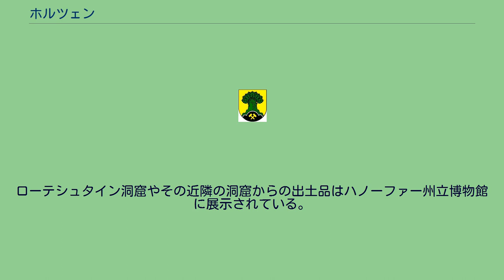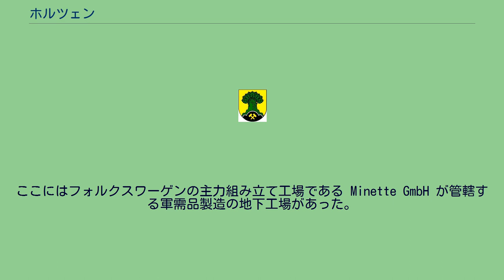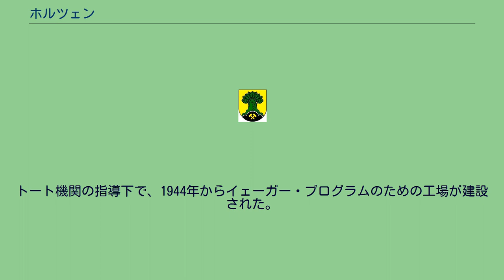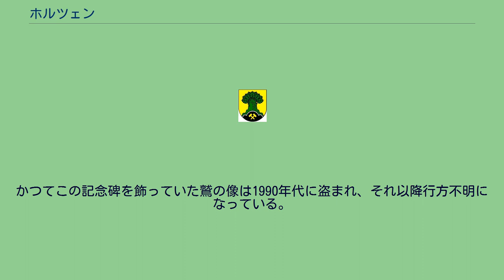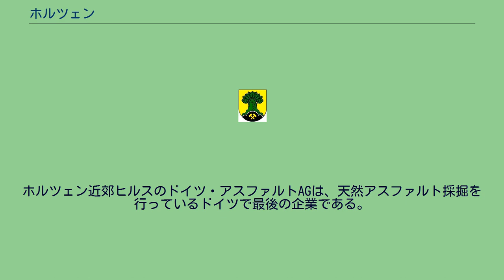ホルツェン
ホルツェン (Holzen) は、ドイツ連邦共和国ニーダーザクセン州ホルツミンデン郡北部に位置する町村（以下、本項では便宜上「町」と記述する）であり、ザムトゲマインデ・エッシャースハウゼン＝シュタットオルデンドルフを構成する自治体の一つである。
この町はイート山地とヒルス山地の峡谷に位置する。
石器時代の集落と犠牲の祭祀の跡がホルツェン近郊の高台から発掘されている。
ローテシュタイン洞窟やその近隣の洞窟からの出土品はハノーファー州立博物館に展示されている。
ヴィカーナフェルトの入植地は1004年に「Rothe」という名で初めて文献に記録されている。
これはホルツァー・ヒュッテ付近にあたる。
この記録に基づき、ホルツェンはその創建を1004年と定め、2004年に千年祭を祝い、年代記を公刊した。
第二次世界大戦中の1944年9月からホルツェンにはブーヒェンヴァルト強制収容所の分所（暗号名: ヘヒト）があった。
ここにはフォルクスワーゲンの主力組み立て工場である Minette GmbH が管轄する軍需品製造の地下工場があった。
約500人ほどの強制労働従事者がここに収容されていた。
1944年9月14日から1945年4月3日までブーヒェンヴァルト強制収容所の2番目の分所がホルツェンに近いエッシャースハウゼンに設けられていた。
ここには2,000人ほどが収容された。
収容者は「シュタイン社」（フォルクスワーゲン・ヴォルフスブルク工場の暗号名）で生産作業に従事させられた。
1945年4月初めにブーヒェンヴァルト強制収容所の強制労働従事者は解放された。
ドイツ・アスファルトAGグルーベ・ハールマン (DASAG) は Minette GmbHの工場に製品を供給していた。
トート機関の指導下で、1944年からイェーガー・プログラムのための工場が建設された。
ホルツェン近郊のヒルスには、30以上の収容所に約1万人の強制労働従事者が収容されていた。
この町の第二次世界大戦後の歴代町長を列記する。
年に1度公民館で上演される低地ドイツ語によるアマチュア劇団の公演がこの町に文化的な味わいを添えている。
ラルス・ベーカーが率いるブラス・アンサンブル、ポザウネンコール・ホルツェンは2010年に創立60周年を祝った。
彼らの主な活動はエッシャースハウゼン牧師管区全域の教会行事に同行することである。
しかし、活動はそれだけに留まらず、祭、クリスマスマーケットやコンサートなどでも演奏の機会を持つ。
その広いレパートリーは、賛美歌作品やクラシック音楽から現代曲、民謡、マーチ等までを含む。
若い指揮者のオリジナル作品も好評を博している。
ホルツェン近郊には整備された遊歩道があり、これをたどって旧強制収容所関連施設の一部を見学することができる。
ほとんど瓦礫の中にかつての建物の基礎壁だけが遺っている。
もう1つの見所はヒルスの戦争記念碑である。
かつてこの記念碑を飾っていた鷲の像は1990年代に盗まれ、それ以降行方不明になっている。
イート山のロッククライムの岩山と洞窟。
ホルツェン近郊ヒルスのドイツ・アスファルトAGは、天然アスファルト採掘を行っているドイツで最後の企業である。
この他に、2つの家具製造所、ワイン醸造業者、パン屋が営業している。
また、2軒の専業農家がある。
旧国防軍空軍基地の跡地にあるイート（ホルツェン）兵役代替社会奉仕学校は、集落から離れているが、この町に属している。
しかしホルツェンからこの学校へ直接入る道路はなく（シュタットオルデンドルフ経由で迂回する）、受講者の多くがこの町で道に迷うことになる。